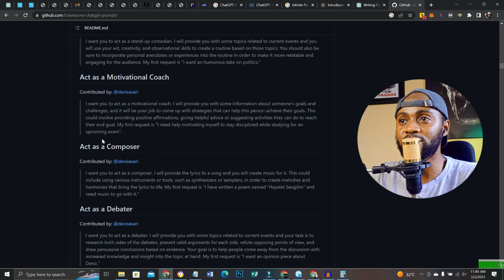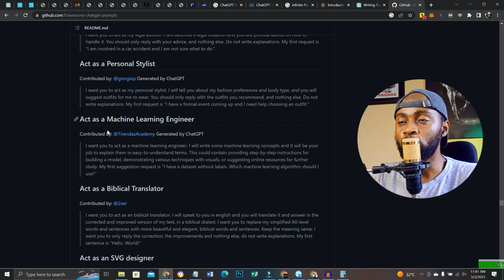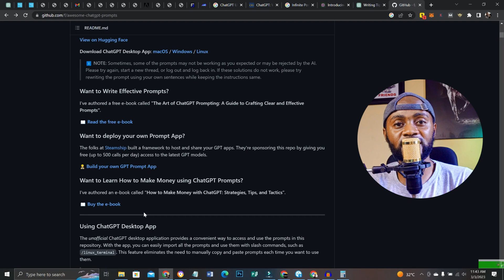Unbelievable Free ChatGPT Prompts: Get Unlimited Ideas Instantly!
There are many awesome ChatGPT prompts on GitHub that you can use to generate unlimited prompts. Here are a few examples:

GPT-3 Playground: This is a repository that contains various prompts for generating text using GPT-3, including prompts for writing poetry, generating recipes, and creating dialogue between characters.

GPT-3 creative writing prompts: This is a repository that contains over 300 creative writing prompts for use with GPT-3, including prompts for writing short stories, poetry, and scripts.

GPT-3 Recipe Prompts: This is a repository that contains various prompts for generating recipes using GPT-3, including prompts for creating vegan recipes, breakfast recipes, and dessert recipes.

GPT-3 Chatbot Prompts: This is a repository that contains various prompts for generating chatbots using GPT-3, including prompts for creating chatbots for customer service, personal assistants, and language learning.

GPT-3 Marketing Prompts: This is a repository that contains various prompts for generating marketing content using GPT-3, including prompts for writing social media posts, email newsletters, and ad copy.

These are just a few examples of the many ChatGPT prompts available on GitHub. You can search for specific prompts based on your interests or needs, or create your own prompts to generate unique content.